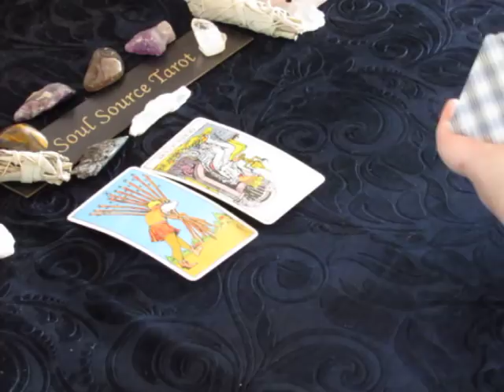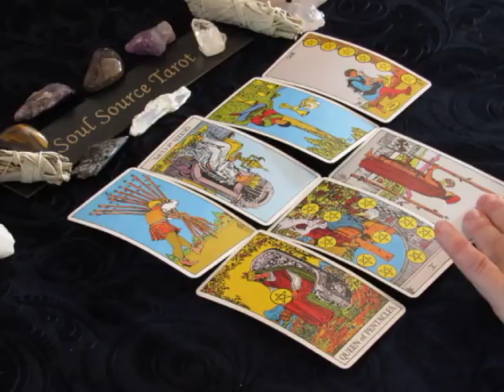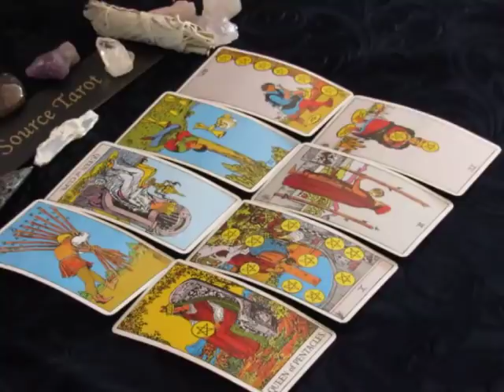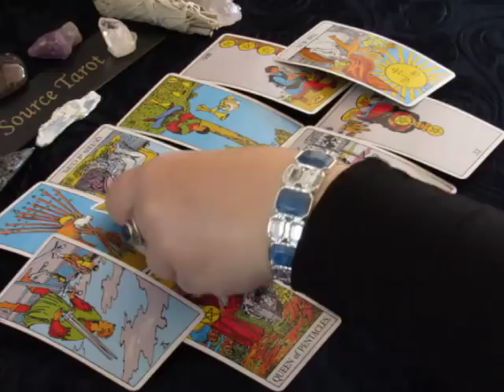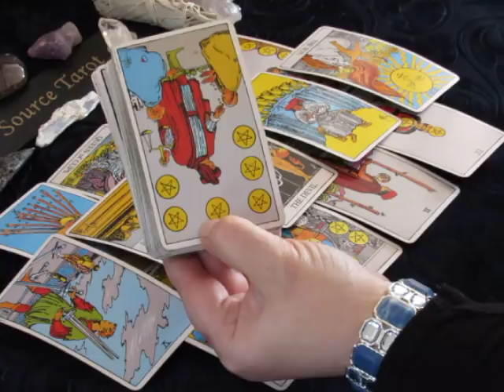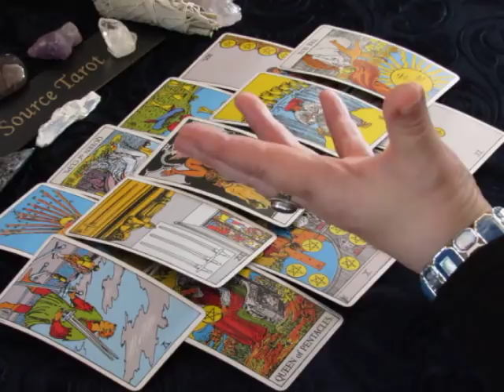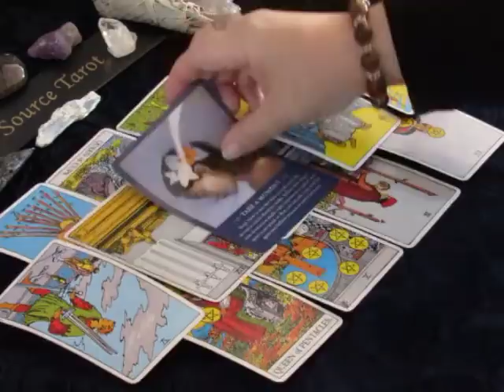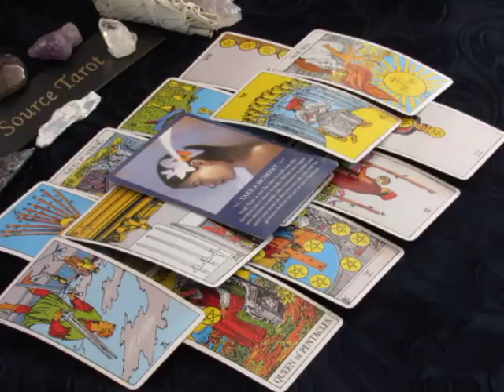~The Daily Vibe~Take this Job and Shove it~April 23, 2018 Daily Tarot Reading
APRIL 23, 2018, I said September, so...hey take that as a message...I was looking right at the calendar and the April is big and bold...September came out for a reason...

Or...